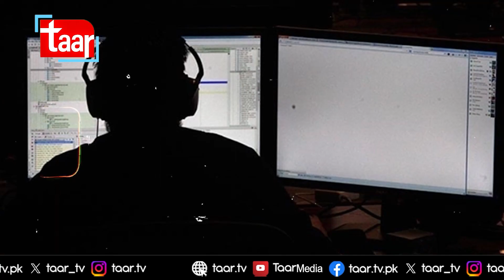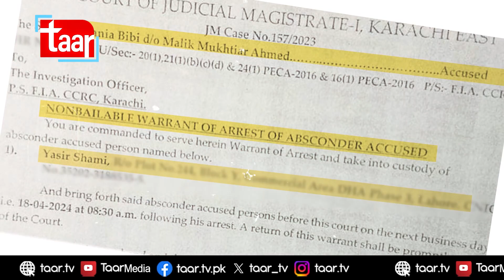Bushra Iqbal Urges Justice For Aamir Liaquat | Dania Shah | TaarMedia